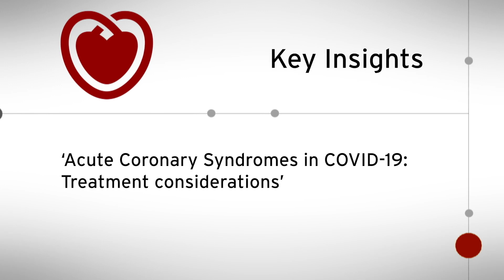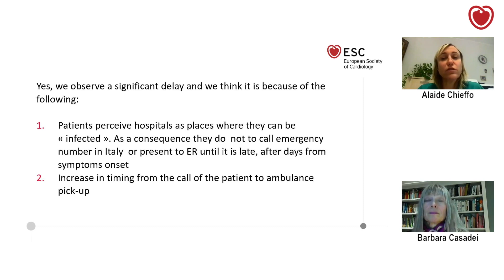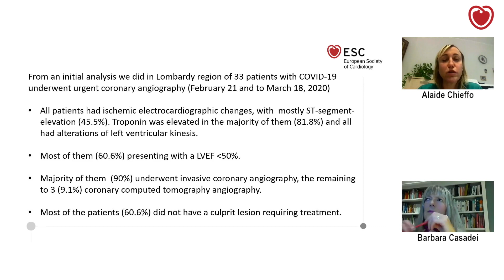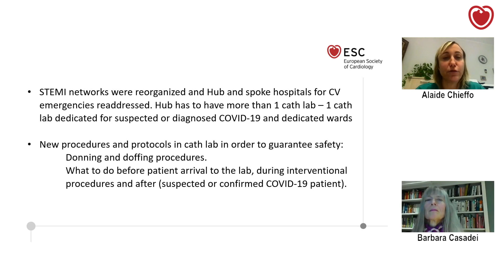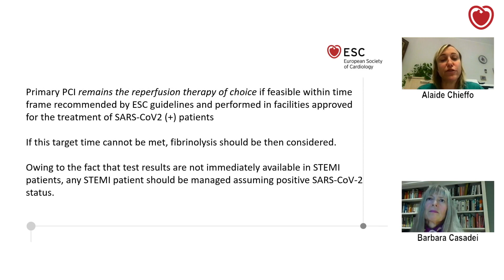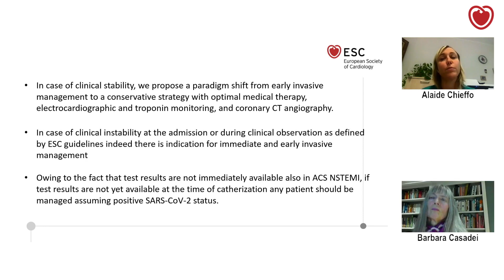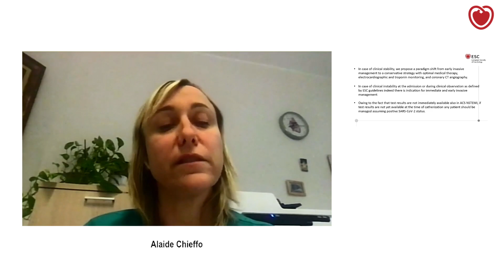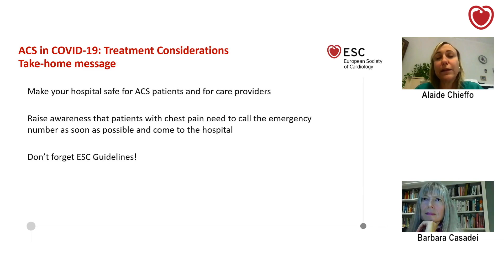Acute Coronary Syndromes in COVID-19: Treatment considerations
Acute Coronary Syndromes in COVID19: Treatment considerations

Important points addressed by Barbara Casadei and Alaide Chieffo